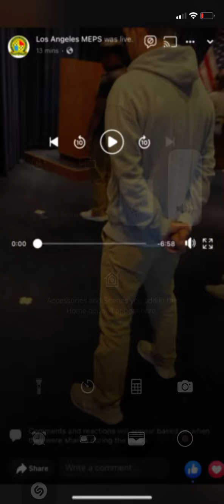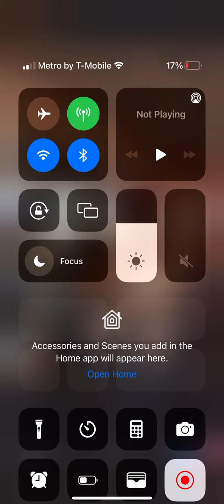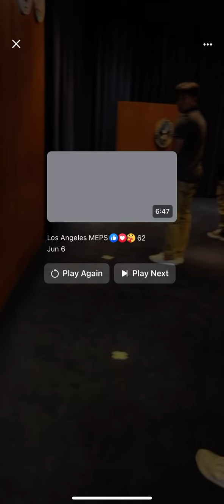I SWORE INTO THE NAVY!